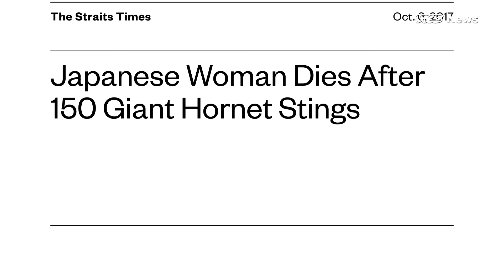Watch A ‘Murder Hornet’ Destroy An Entire Honeybee Hive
Right when we thought 2020 couldn’t get worse, ‘Murder Hornets’ made their big U.S. debut. But are murder hornets as ‘murderous’ as their nickname suggests?

Asian Giant Hornets are responsible for up to 50 deaths a year in Asia, especially in Japan, which has been dealing with the problem for thousands of years. But it takes multiple stings to kill a person. But the real victim and biggest concern is the already declining honeybee population. Murder hornets were first spotted in Washington State in December, and beekeepers there are terrified.

The Asian Giant Hornet is the biggest known hornet in the world. The hornet can grow up to 2 inches long with a curved stinger long enough to puncture a bee suit.